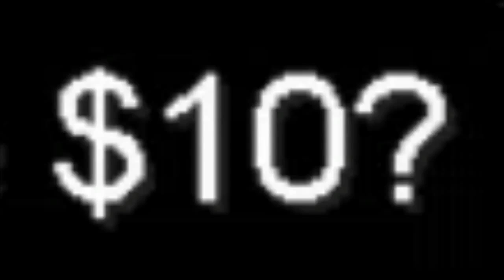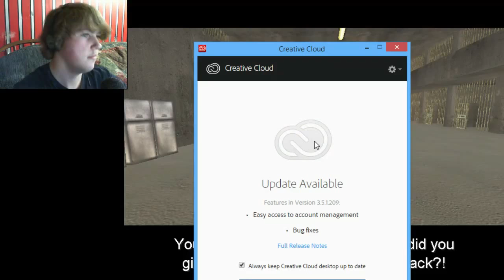I CAN'T CONTROL ANYTHING | Hard Time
I can't even make my way to the kitchen, how do you expect me to escape this place?!? Mr. Guy is doing things I don't want him to :( Welcome to Hard Time!

You can watch me play or you can play for yourself! Link, please! Boop.